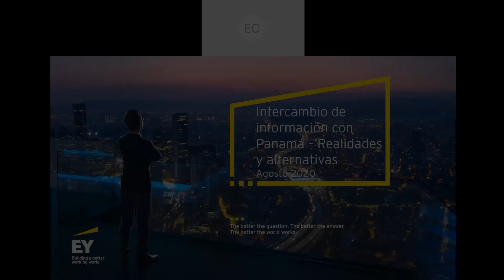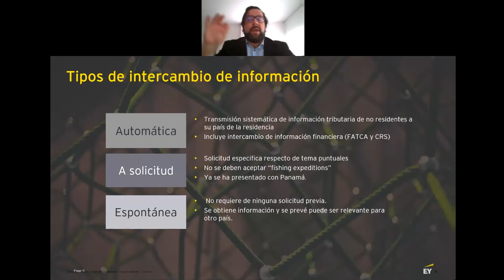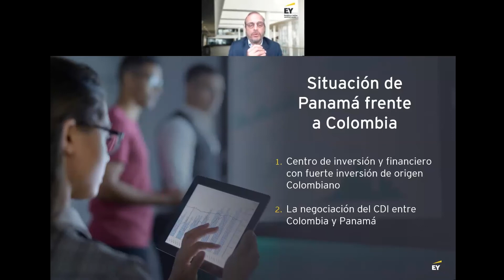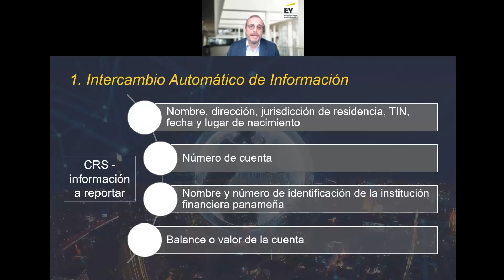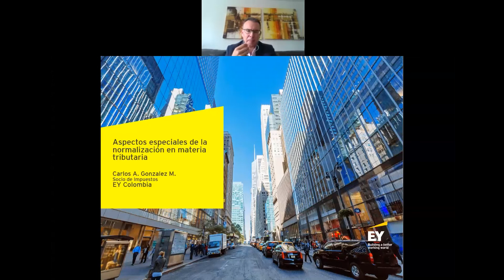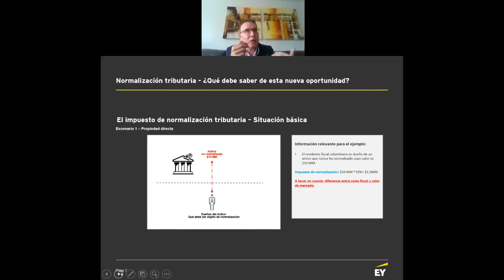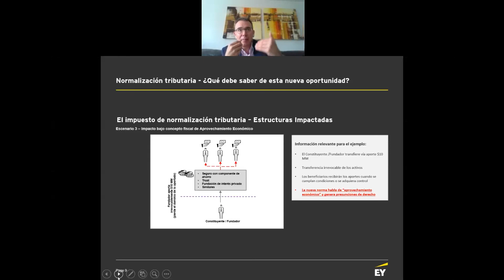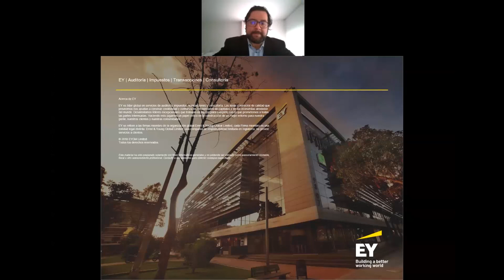Normalización tributaria de Colombia y Panamá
EY junto a Helm Bank USA, llevó a cabo este webinar para ampliar todo lo relacionado con la normalización tributaria entre Panamá y Colombia.

Speakers:
Luis Ocando - Presidente EY Panamá
Carlos González - Socios de Impuestos y Law - EY Colombia
Luis Orlando Sánchez - Socio de Impuestos - EY Colombia